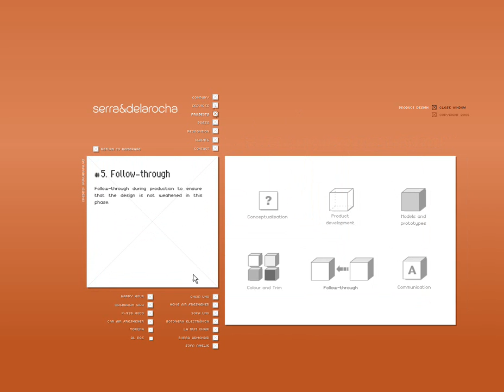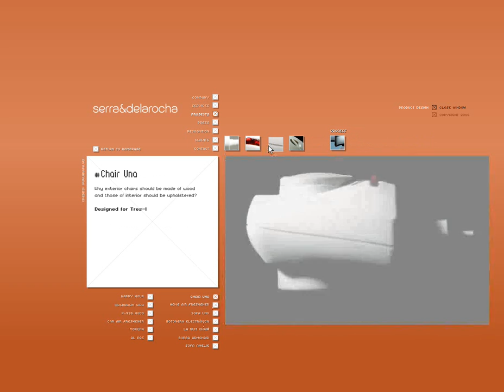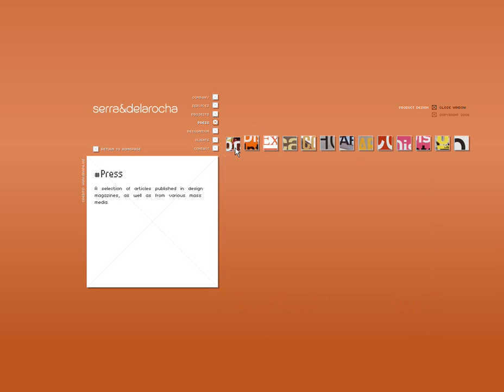Web Serra y de la Rocha